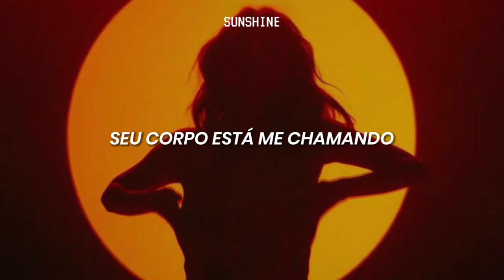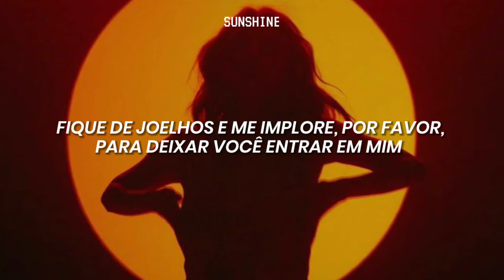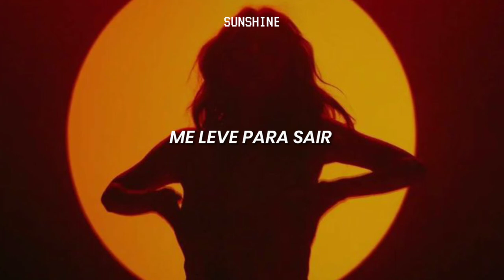joseline hernandez - Vegas (Tradução/Legendado)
﹫Httpw.pumpkins ← Tiktok
@sunshinetranslations← Instagram

⚠️Assistam em 1080p!

➩ Perdão por qualquer erro na tradução. Bom vídeo, espero que gostem:)

➩𝘤𝘳𝘦́𝘥𝘪𝘵𝘰𝘴 𝘥𝘦 𝘭𝘦𝘨𝘦𝘯𝘥𝘢; Sunshine Translations

No intention to infringe copyright. All rihgts reserved to the artist and his company/UMG
Vegas